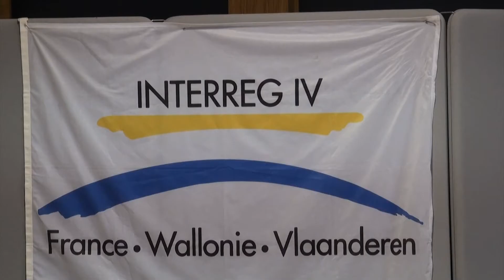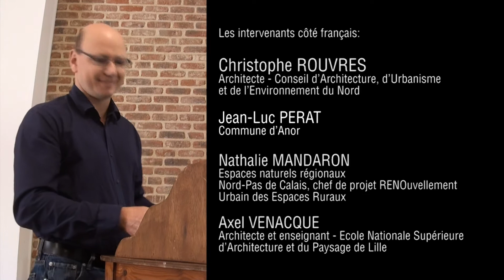Trans-Formation du Patrimoine : "Réhabiliter le bati ancien pour de nouveaux usages"